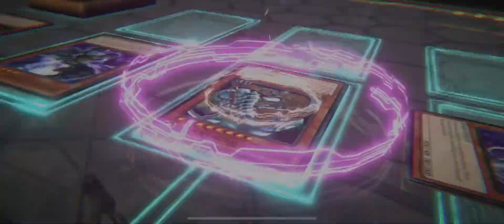PROMOTED TO GOLD RANK 1 | Road to Platinum | Yu-Gi-Oh! Cross Duel